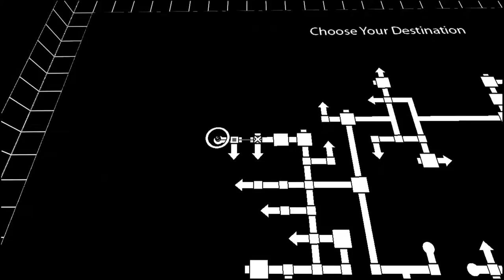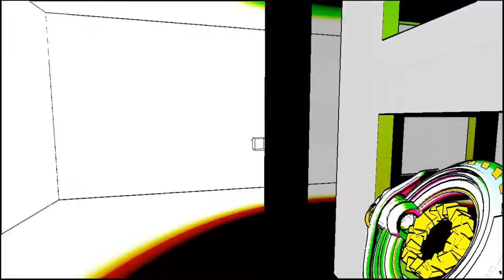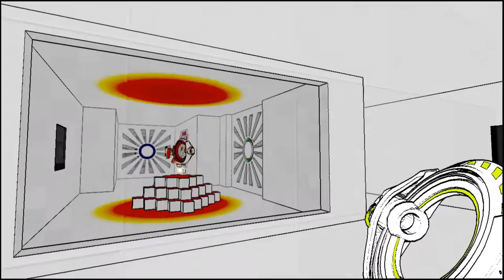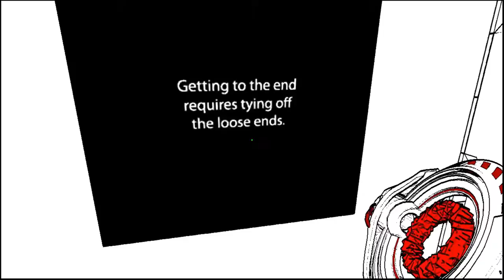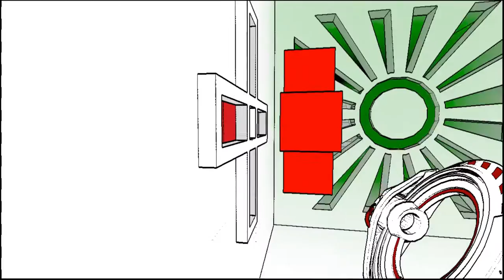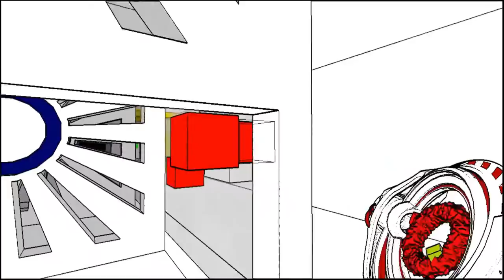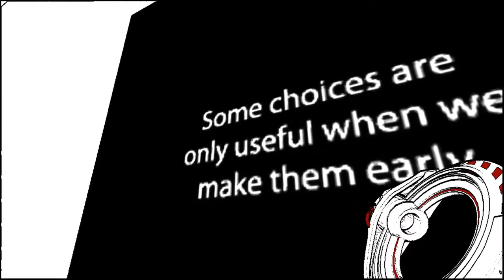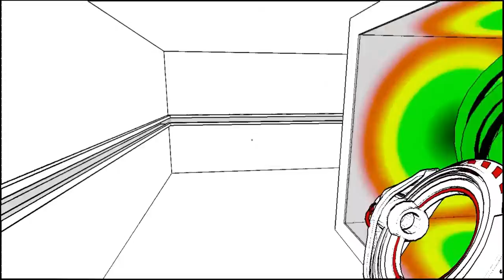Let's Play Antichamber Odc.6 - DUUŻY progress!